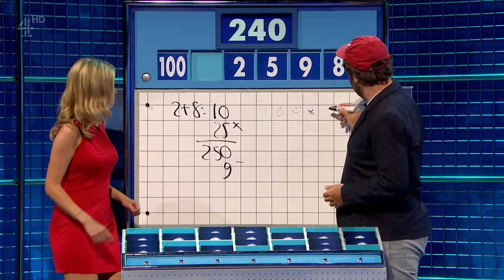Rachel Riley - Short red dress - Long legs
Rachel Riley just gets better and better.   Very short tight dress and long legs.   Strappy high heels.